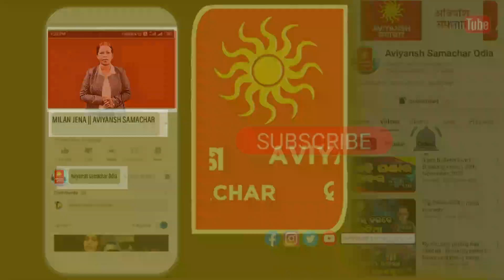ମହାକାଳୀଙ୍କ ବିଗ୍ରହ ପ୍ରତିଷ୍ଠା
ନୂଆ ନୂଆ ଭିଡ଼ିଓ ସଂପର୍କରେ ନୋଟିଫିକେସନ୍‌ ପାଇବା ପାଇଁ ବେଲ୍ 🔔ଆଇକନକୁ ଦବାଇବାକୁ ଭୁଲନ୍ତୁ ନାହିଁ ✳️

📺AVIYANSH SAMACHAR 📺: -